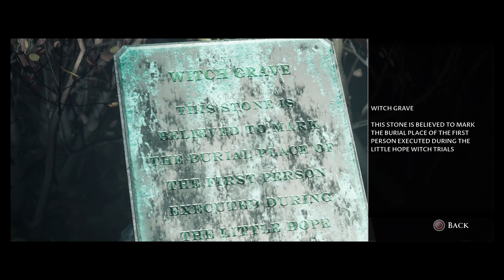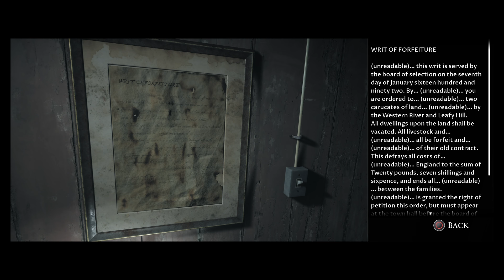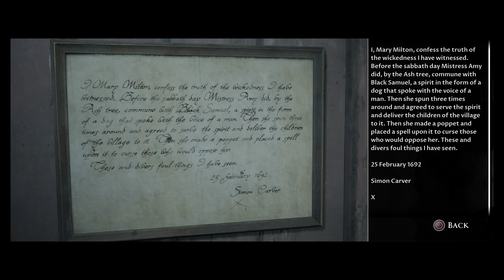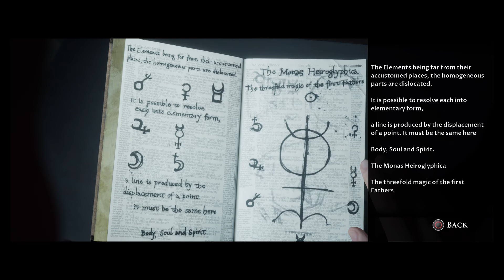Let's Play | The Dark Pictures Anthology: Little Hope | Episode 5 - The Clarke Family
The Dark Pictures Anthology brings us Little Hope.

A dramatic horror game which puts you in control of 5 people; 4 Students and their Professor. All isn't how it appears and we will work together to figure out just what is real and what isn't.

In this episode we find the Little Hope Graveyard and make a shocking discovery.